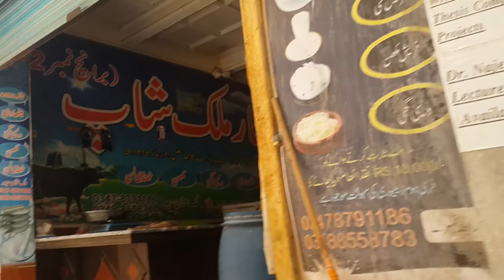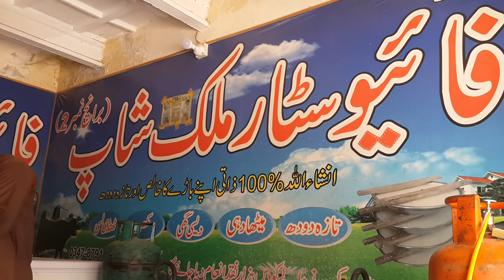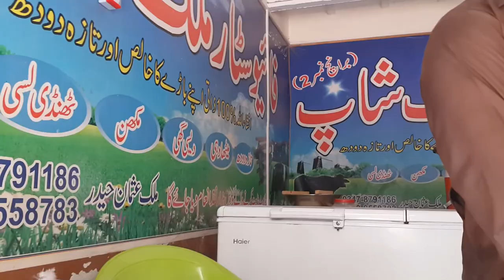Hostel City New Construction Islamabad